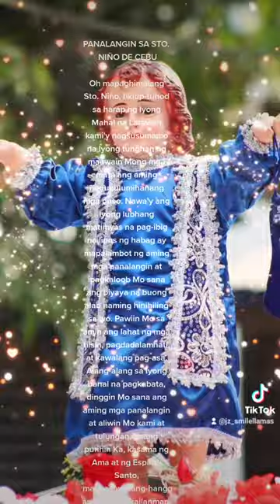Viva Sto. Niño! Ipanalangin mo kami🙏🙏🙏💜